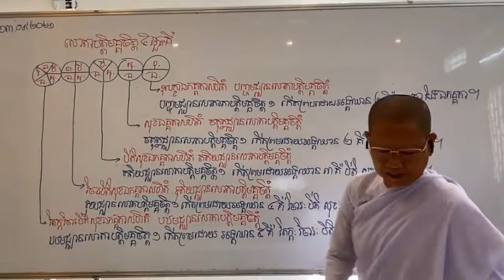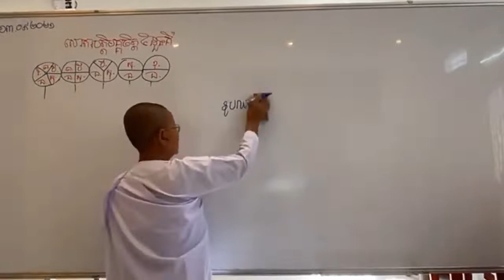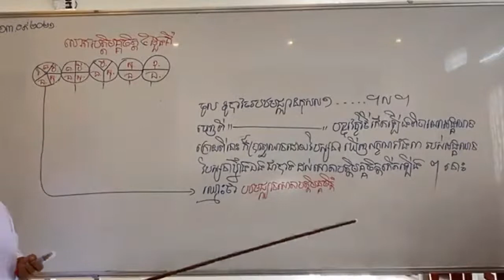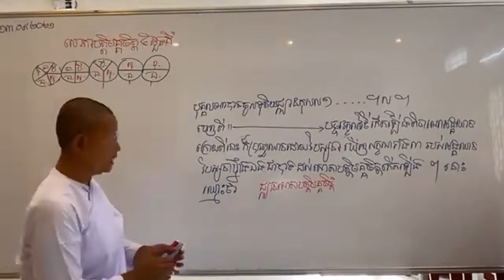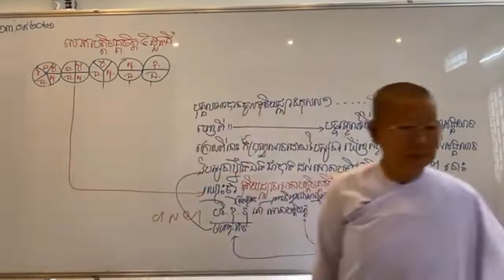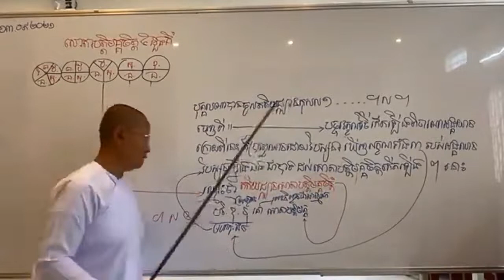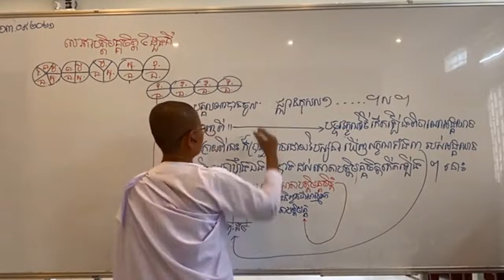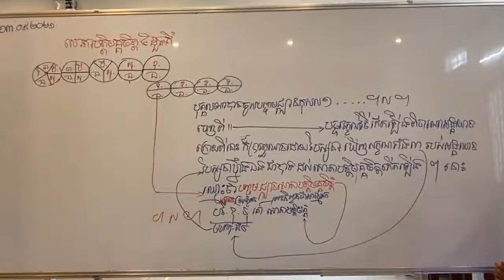#៥៨​​-សោតាបត្តិមគ្គ ៥ | បរិច្ឆេទ​ទី​​ ០១|បង្រៀនដោយអ្នកគ្រូ អ៊ុំ សុជា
អភិធម្មត្ថសង្គហៈ បរិច្ឆេទទី៥
សិក្សារៀងរាល់ថ្ងៃចន្ទ ដល់ ថ្ងៃពុធ ម៉ោង ៨:០០ ដល់ ៩:៣០ ព្រឹក
តាមរយៈកម្មវិធី Telegram និង កម្មវិធី Zoom។